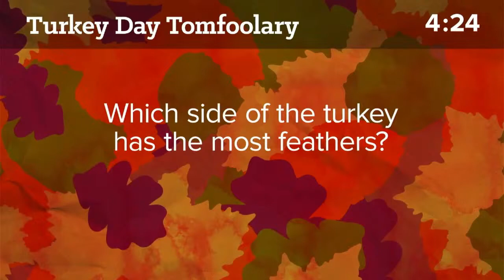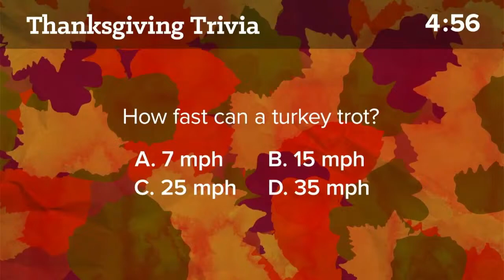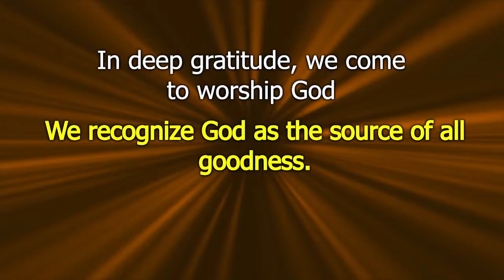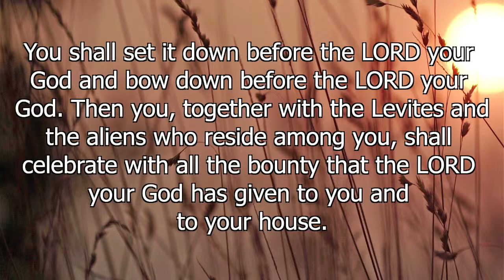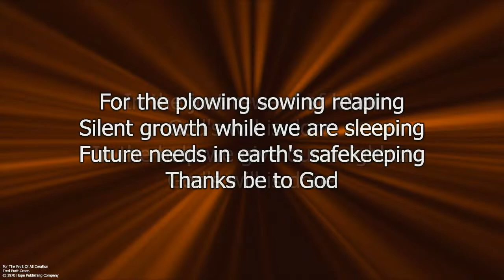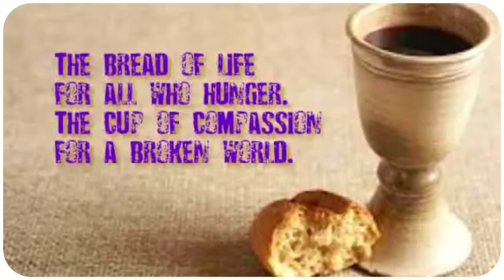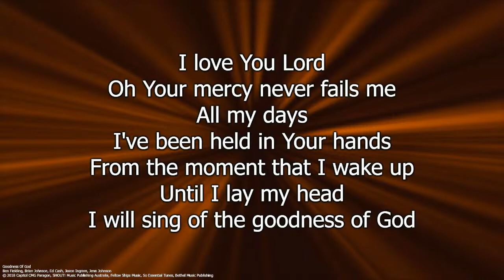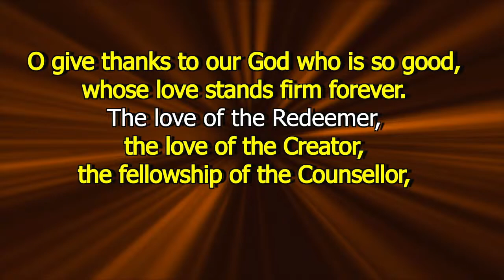PSCC Sunday Service November 26th 2023